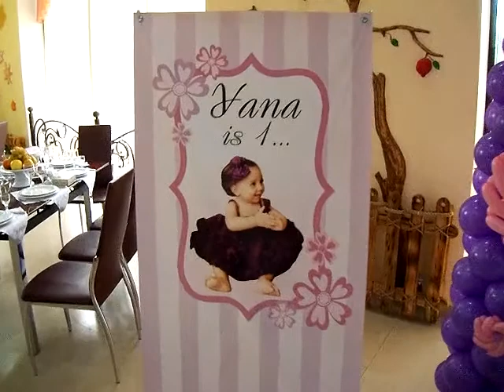Q. Abovyani MALIBU mankakan srjaranum